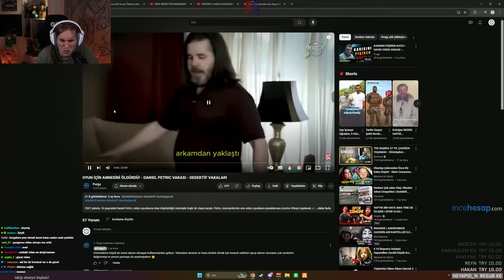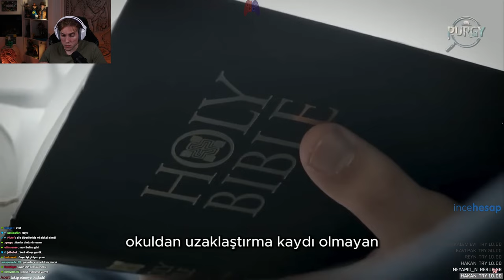Rraenee - OYUN İÇİN ANNESİNİ ÖLDÜRDÜ! DANIEL PETRIC VAKASI İzliyor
rraenne haklı bu arada sırf fazla oyun oynandı diye katil olanların oranı çok düşüktür

elraenn,elraennizliyor,elraennağlıyor,elraennshorts,elraennkesit,rraenekesit,shorts,twitchshorts,twitchkesit,elraennvideoizliyor,elraenneskiyayınları,elraennilkyayını,elraenneneskiyayınları,elraennshorts,